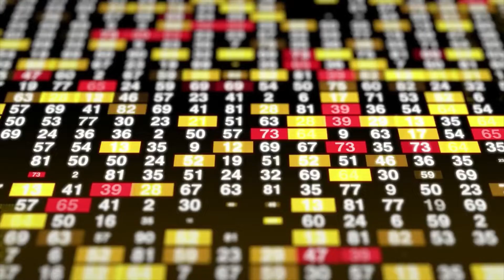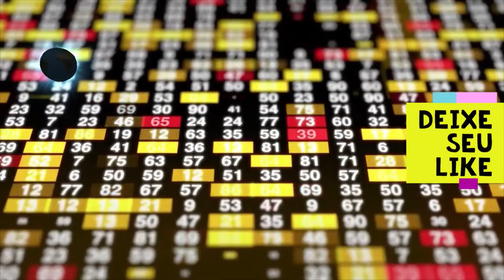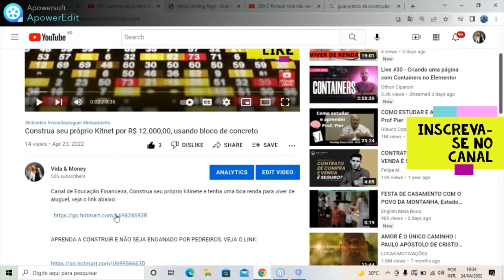COMO GANHAR DINHEIRO EM TEMPOS DE CRISE, ONDE INVESTIR PARA SE PROTEGER DA CRISE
Canal de Educação Financeira, Construa seu próprio kitinete e tenha uma boa renda para viver de aluguel, veja o link abaixo:

Construa seu próprio Kitnet por R$ 12.000,00, usando bloco de concreto

O GUIA PRÁTICO PARA CONSTRUÇÃO DA SUA CASA SEM TRAPAÇA!
Descubra o Segredo que as Construtoras não te Revelam!

O passo a passo para você construir o seu imóvel a preço de CUSTO!

Da compra do terreno até a entrega da chaves.

Um método que desenvolvi após 15 anos de experiência na construção civil.

xxxxxxxxxxxxxxxxxxxxxxxxxx Canal de Educação Financeira, Mãos à Obra 1 A Casa 1 - Como construir sua casa de maneira simples Como construir sua casa de maneira simples, uma série de vídeos ensinando como construir uma casa. Canal de Educação Financeira, Impulsionando sua propria casa ou pode conseguir o kitinetes para alugar e viver de rendas Como construir sua casa de maneira simples, dicas para construir